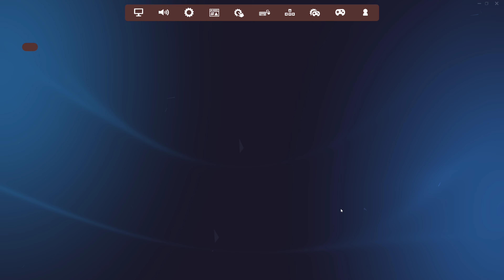Fortnite DARTH VADER LIGHTSABER Gameplay : RTX 4090 + 7800X3D ( 4K Ultra Graphics Settings RTX ON )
Fortnite New Chapter 5 Season 2 Update. New Gameplay on MAX SETTINGS, with RTX 4090.

my pc specs:

🔥CPU: RYZEN 7 7800X3D
🔥GPU: MSI RTX 4090 GAMING TRIO
🔥RAM: G.SKILL Flare X5
🔥PSU Seasonic Focus V3 GX-850
🔥MB: ASRock B650E PG Riptide
🔥CASE: Montech Sky Two
🔥SSD1: Samsung 990 PRO
🔥SSD2: Crucial T500 2TB Gen4
🔥FANS: ARCTIC P12 PWM PST
🔥CPU COOLER: Noctua NH-D15 chromax
🔥THERMALPASTE: Thermal Grizzly Kryonaut

PC PERIPHERALS:

🔥MONITOR1: LG 27" UltraGear 4K 144Hz
🔥MONITOR2: ASUS TUF 27" 2K 165hz
🔥MONITOR ARM: HUANUO Dual Monitor Stand
🔥MOUSE: Logitech G PRO X
🔥KEYBOARD: SteelSeries Apex Pro TKL
🔥HEADPHONES beyerdynamic DT 990
🔥MOUSEPAD KTRIO Large Mouse Pad
🔥CHAIR Ergonomic Office Chair